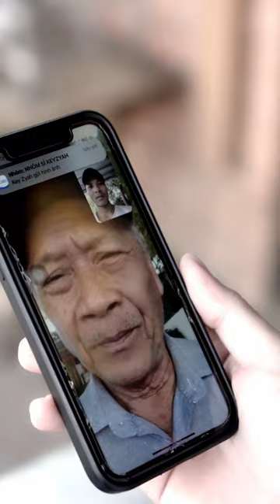Cảnh báo lừa đảo ! Phần 2| Nguyễn Trà Giang tiktok